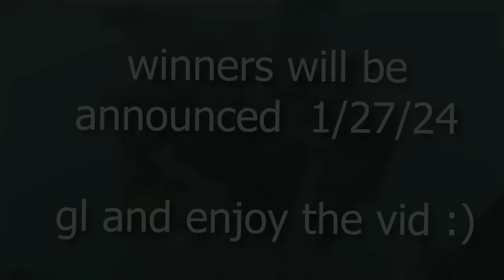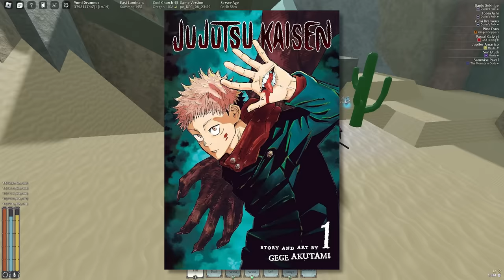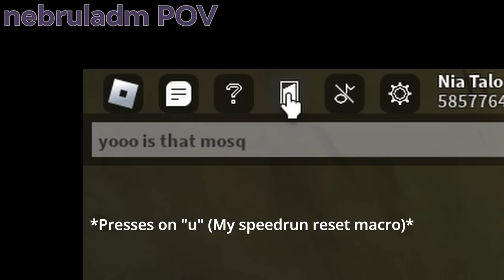The Jujutsu Kaisen Trio Progression... (1-20) | Deepwoken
legit a month in the making 💀💀 i hope y'all enjoy this one, unfortunately jjk s2 ended while i was making this 😭😭 i'll definitely be doing more cosplay progs in the future, this was super fun and i don't even think the drip was that bad. but ironic i upload this vid the day after the drip update came out...